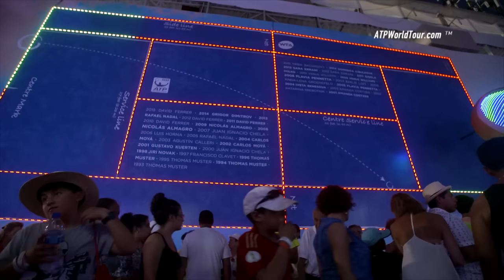Acapulco 2016 Scene Set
ATP World Tour Uncovered presented by Peugeot goes behind the scenes in Acapulco.